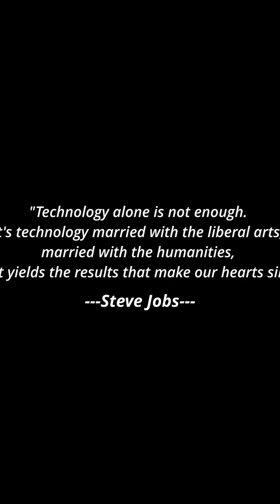day 11/100 Stop Learning To Code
Is AI making coding skills obsolete? While tech billionaires claim programmers will be replaced, the reality is more nuanced. In this video, I explain why coding remains valuable and how AI is transforming—not eliminating—programming careers. Discover the essential skills that will future-proof your tech career and why problem-solving abilities matter more than ever. The future belongs to those who can leverage AI as a tool, not those who fear it. Watch now to learn how to position yourself for success in the evolving tech landscape.